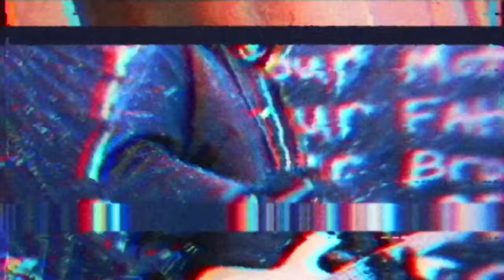KING 810 - Hellhounds (Official Video)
KING 810's official music video for "Hellhounds"

"I still wantem to eat but they're gonna have to be at a different table."

attention your gods talking the one you idolize and all copy
if you were anything at all like me

you'd hate your own guts and cut your wrists
I want all of your dead bodies on the lawn and I want the law on me
and I wanna give whatever I got to your bitch

tho I remain guilty they ask me how I plead
plead? I don't plead to no man
I don't get on my knees

I'm goin to hell oh well who's comin with me
I'm goin to hell for what
for the murder of my enemies

listen my rods talking the one that I used in my last homi
when that ol dog it starts barkin it'll rip you apart like a pack of wolves
hell hounds on me I'm Rob Johnson
I got problems we all gottem where I'm from
we don't love each other we love hate we hate love

women and children die first there are no rules when we go to war
I owe a few mothers my first born and my second born and my third born
seems like a had a heart once he died in my arms there was so much blood
I could smell his insides and I've smelled it everyday since
when his soul left
now the scar tissue's so thick on my wrists and the torn muscles in my neck
time heals all wounds because time means death

who gives a fuck